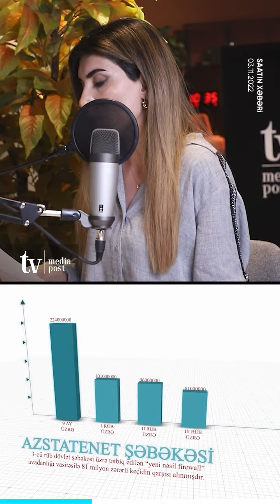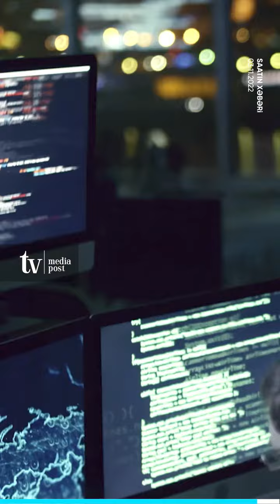Azstatenet dövlət şəbəkəsində 3-cü rüb ərzində 81 milyon zərərli keçid bloklanıb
shorturl.at/u2689